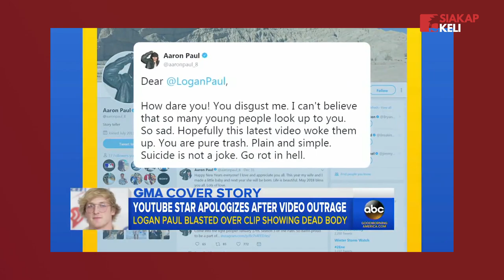Sisi Gelap Negara Jepun: Kenapa Ramai Bunuh Diri Di Hutan Ni ?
Hutan merupakan tempat yang penuh dengan tumbuh-tumbuhan dan haiwan. Ia akan memberikan ketenangan buat pengunjung dengan udara yang bersih dan bunyi-bunyian yang mengasyikkan. Pengunjung yang datang ke tempat sebegini semestinya mahu melihat keindahan alam flora dan fauna dan menikmati alam ciptaan Tuhan. Tetapi lain pula dengan hutan yang terdapat di Jepun ini. Ia dijadikan tempat untuk seseorang yang mahu menamatkan riwayat hidup mereka. Apa yang istimewanya ada pada hutan ini sehingga mereka memilihnya sebagai lokasi tumpuan untuk melakukan perbuatan sedemikian ?

Tonton perkongsian kami mengenai hutan ini.

Jurukamera & Editor:
Irfan Wahid